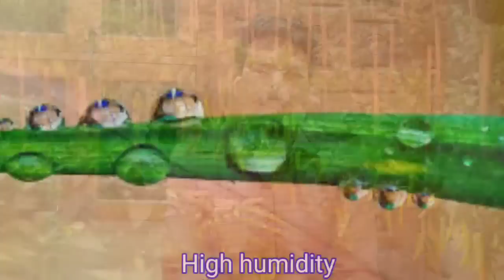systemic या contact कब कौन सा | जान ले नहीं तो होते रहेंगे पैसे बर्बाद नहीं आएगा result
किसान साथियों फफूंदी नाशक दो तरीके के होते हैं | एक सिस्टमिक और दूसरा कांटेक्ट । लेकिन हमें कब कौन से फफूंदी नाशक का उपयोग करना चाहिए । यह जानना हमारे लिए बेहद जरूरी है। और systemic fungicide और contact fungicide कैसे काम करते हैं आज हम ये भी समझेंगे |

✅ Queries related -
(1) systemic fungicide
(2) contact fungicide
(3) how to choose best fungicide
(4) spray